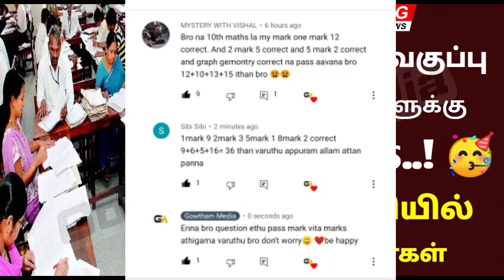Tn 10th, 11th, 12th Public Result Paper Valuation Today Update| மாணவர்களுக்கு All Pass Latest News🥳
Tn School reopen cancelled june 2022
School leave Extended till July 15
School reopen date change

10th public Exam paper Valuation news
10th public Exam paper correction news
10th Public Exam result today Update

11th public Exam paper Valuation news
11th public Exam paper correction news
11th public Exam result today Update

12th public Exam paper Valuation news
12th public Exam paper correction news
12th Public Exam result today Update